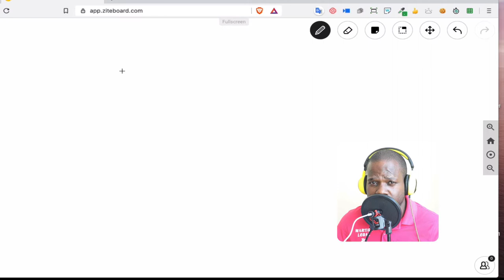Copyright claims work? | Martisz Legal